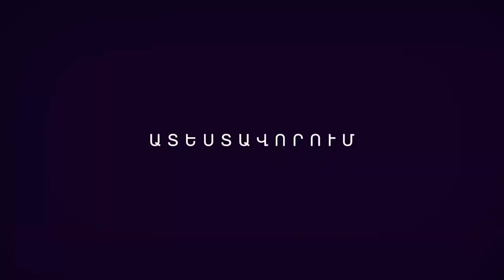Զինծառայողների ատեստավորման գործընթացը